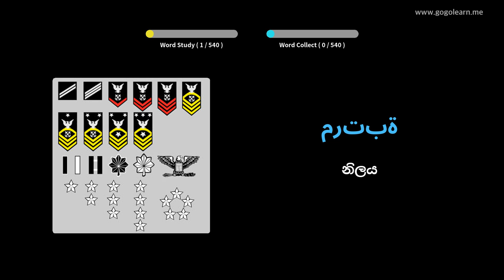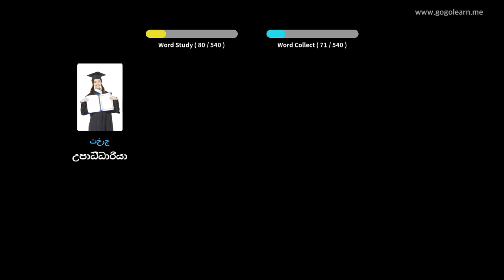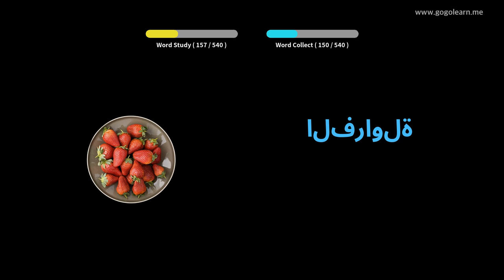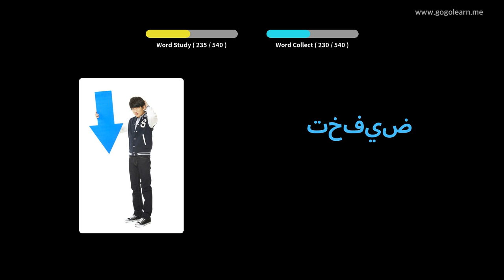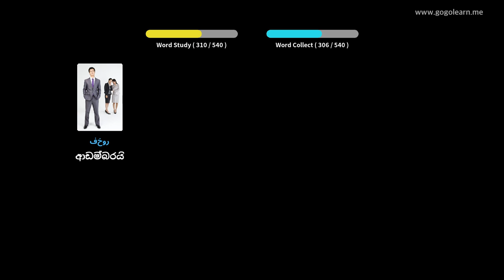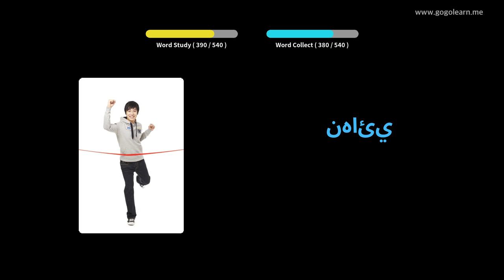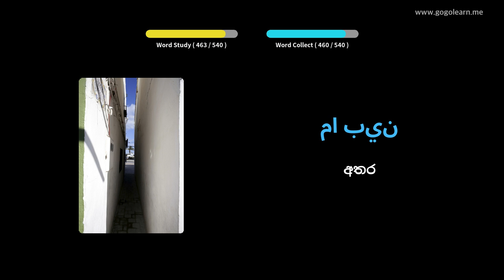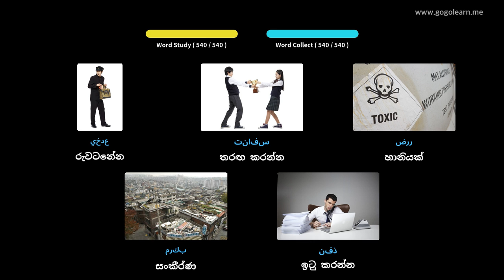අරාබි වචන මාලාව මූලික ද්විතීයික පාසල | Golearn